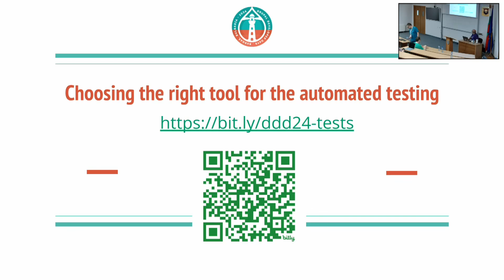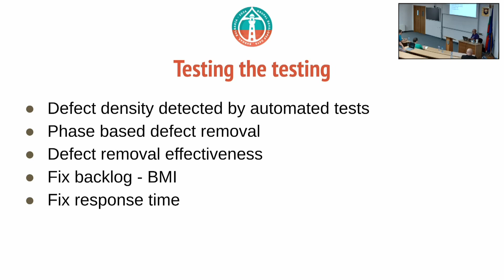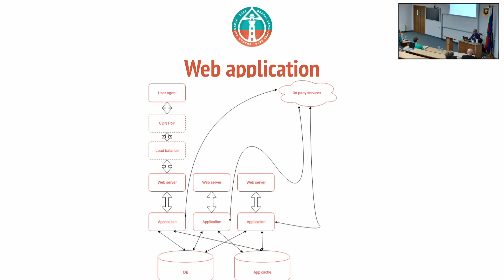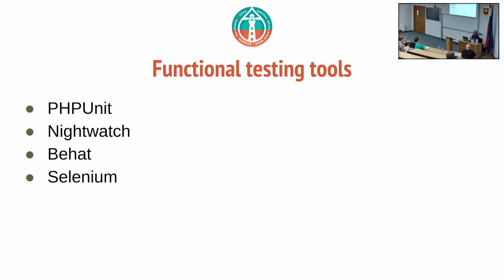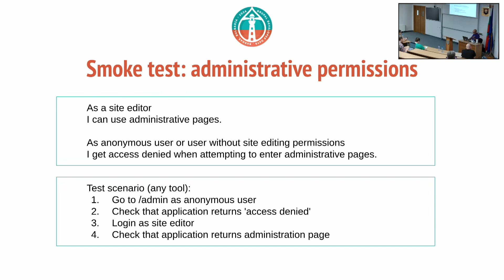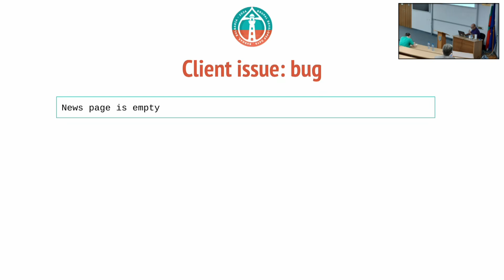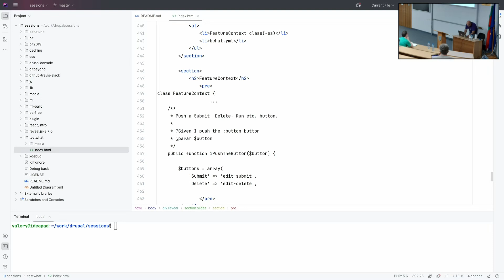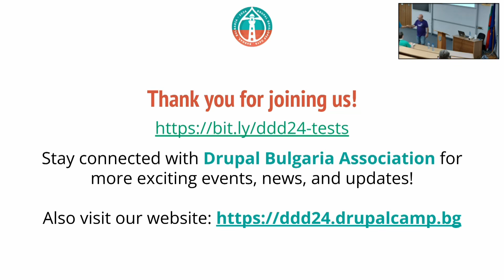Choosing the right tool for the automated testing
Drupal Developer Days Burgas 2024
Day 3. Valery Lourie

The automated testing page of Drupal documentation is huge, but unfortunately, it leaves so many questions.

There are different types of automated testing - unit, kernel, functional. Do I need them all? Do I run them all? If there so many tests in the core, do I need to add my own? When to run the tests? Why are there tools that reside in the core, others must be installed separately (behat, cypress). How do I choose the right tool to write client-specific tests?